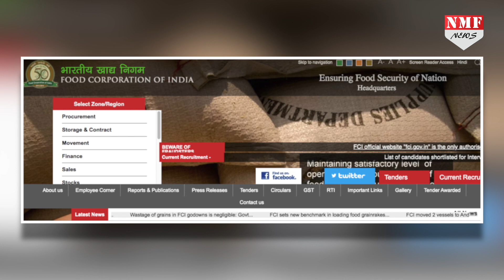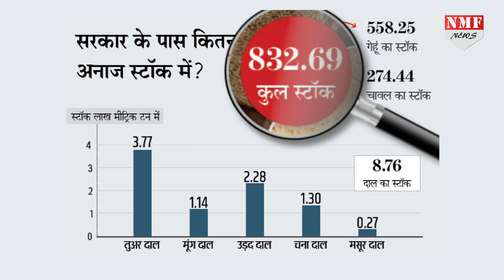Modi Govt के पास अनाज का इतना भंडार कि 15 महीनों तक गरीबों का पेट भर सकती है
इस वीडियो के जरिए हम आपको बताएंगे कि सरकार के पास कितना अनाज है अगर वो इस योजना को लंब समय तक चलाए और किस राज्य को कितना फायदा होगा…